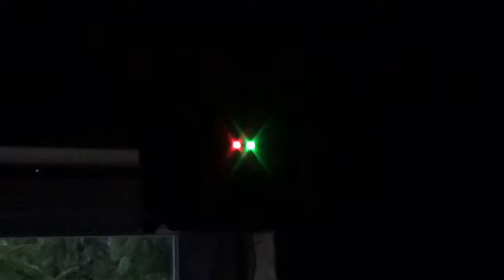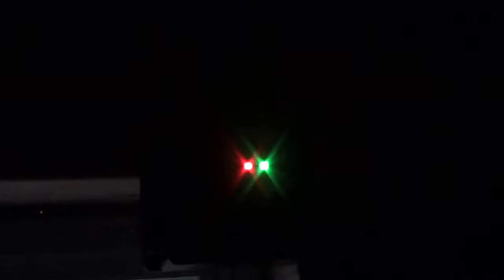Rain and some RV work.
We had a lot of rain.  It got quite warm, but that didnt last very long.  The sun came out, after the storms, but it cooled off a lot!

I fixed the shore power, on the rv.  Also, I fixed the steps, Sorta...

I hooked up the harbor freight solar panels, but they are too much for the little tiny batteries that I planed on using.

Ben (my dog) visits the neighbors, for his daily stroll...